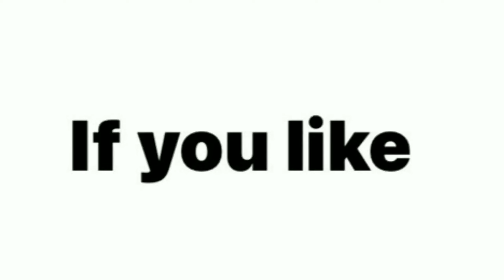ARSENAL VS LIVERPOOL MATCH PREVIEW| FOOTBALL PARADISE